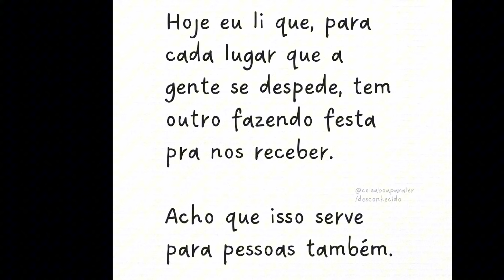Você SEMPRE PROCUROU esses PERFUMES!! - NÃO precisa mais SOFR3R por eles!!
O vídeo de hoje é Você SEMPRE PROCUROU esses PERFUMES!! - NÃO precisa mais SOFR3R por eles!!

Link 🔗 direto pra falar com a Lih ❣️

Espaço Natura
Cupom: CAABRIL

Instagram de Decants  da Susi

Mamãe Bebê
Perfumes Femininos
Mahogany Promoção
OUi Promoção
Simone Mendes
Lilac
Liz Flora